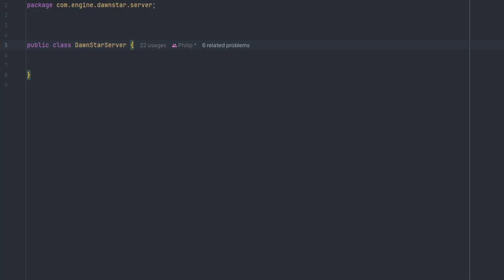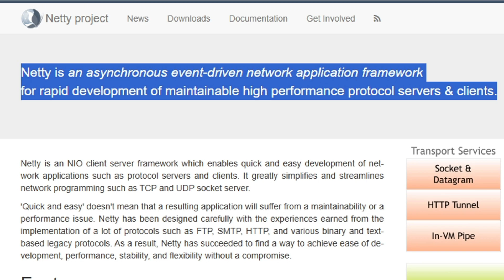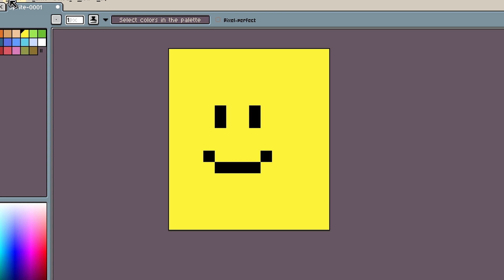Voxel Engine: Adding Multiplayer to My MINECRAFT Clone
Remaking Minecraft in java instead of a C++ Minecraft Clone, I added multiplayer to my voxel game with server and client networking similar to a minecraft server. Building a voxel multiplayer game better than minecraft multiplayer with voxel features beyond Minecraft Java. Minecraft world generation in multiplayer makes my new game infinite.

More voxel engine devlog videos soon. I’m excited to share my voxel engine inspired by others who have built a C++ Minecraft Clone or Java Minecraft Clone. Making progress with each devlog adding new voxel features to my voxel game.

the gamer duck
tfy45430390
Cubed Uncertainty
aetherealadversary